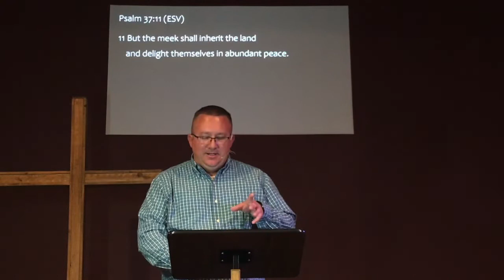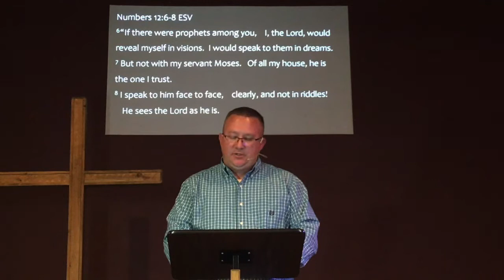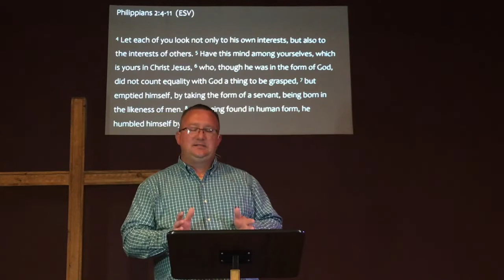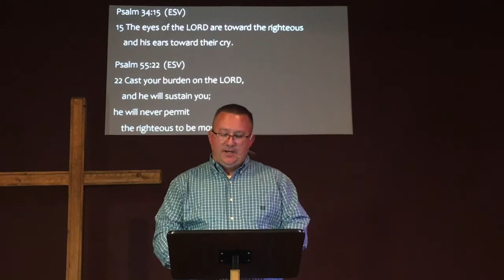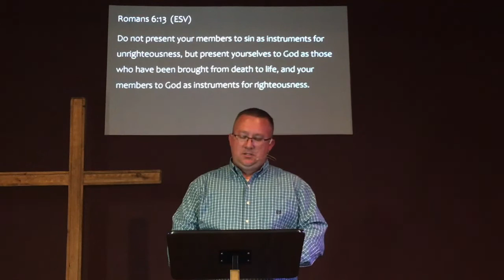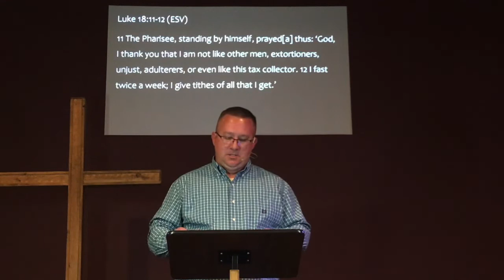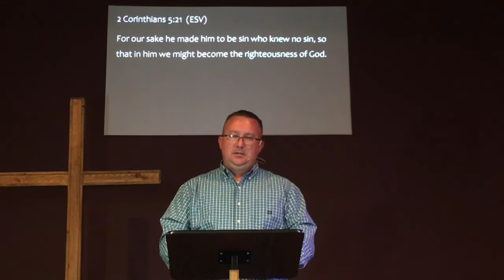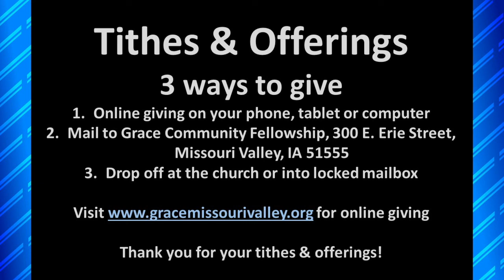Beatitudes 4-26-20 by Mike Colwell